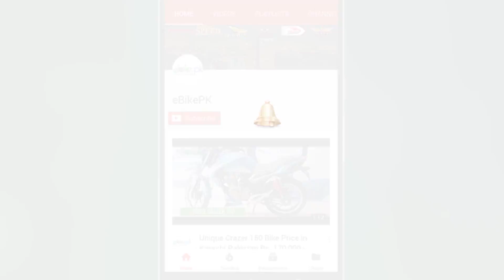Road Prince 150cc Loader in Pakistan 2018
Road Prince 150cc Loader in Pakistan 2018  ebike

Relaxdaily's instrumental background music: slow and relaxing music that can be used as a soundtrack for multiple activities.
The CD version is now available exclusively

Use this in your relaxation music playlist, as yoga music or as meditation music. I know, this is not the ordinary music for meditation, but it works for many people. Use it as music while you're studying, doing homework, working mentally or creatively, while reading, writing, while thinking or reflecting, dreaming, reviewing, making future plans. Some use it as sleep music, though there might be even calmer sleep music out there for you.

Call it chillout, ambient, New Age, instrumental, or background music - this is not as much about a genre as it is about a feeling. A way of life. With the relaxdaily project, I try to take a little heat from our (generally) too busy lives. As a soundtrack for you, when you feel the need for some positive, cooling, liberating tunes.

Michael (relaxdaily musician and video creator)

B-Sides N°1 is a collection of 32 tracks that I created during the first 6 months of this project.

? Listen to this mix (B-Sides N°1) and more relaxdaily music also on Google Play, Apple Music and Spotify.

My favorite focus music stream
My favorite morning music stream